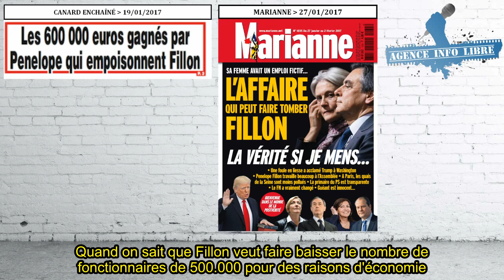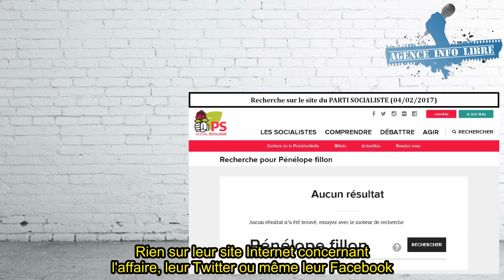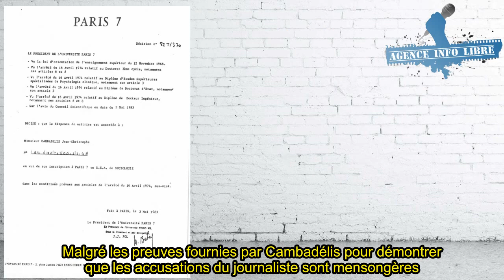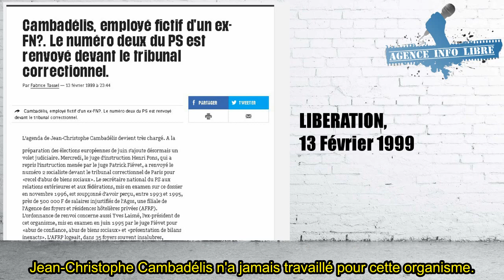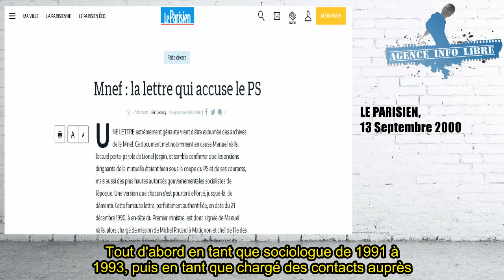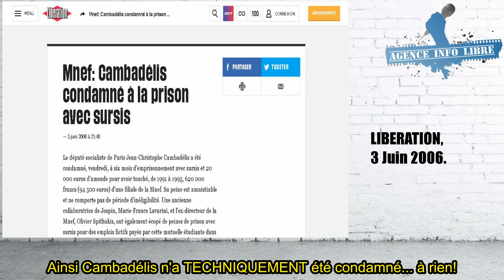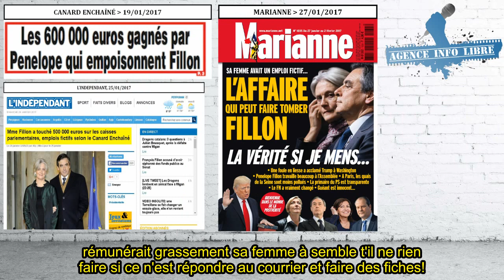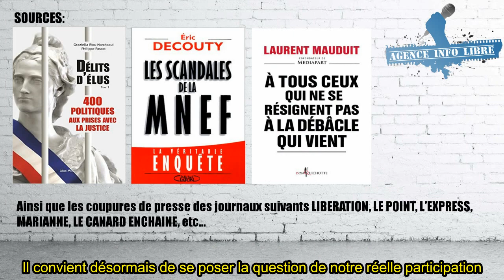TOUSPOURRIS? Les emplois fictifs de Cambadélis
Alors que l'actualité ne parle que de l'affaire du PENELOPEGATE, l'Agence Info Libre a décidé de se pencher sur le cas du premier Secrétaire du Parti Socialiste, Jean-Christophe Cambadélis. Une vidéo plus... intéressante.